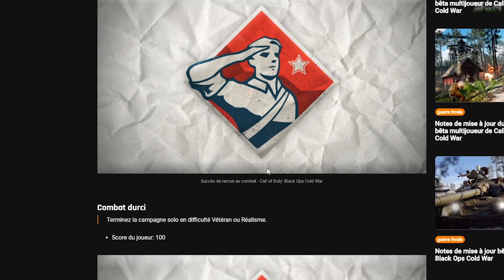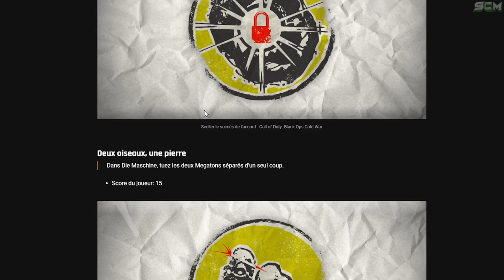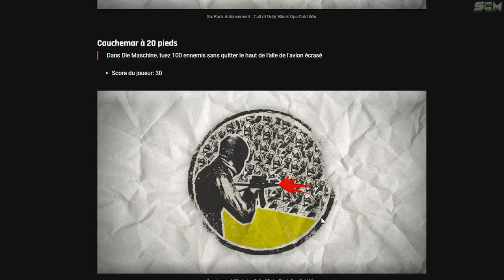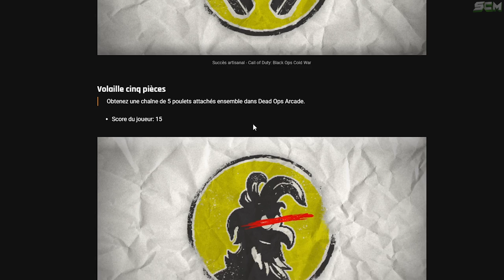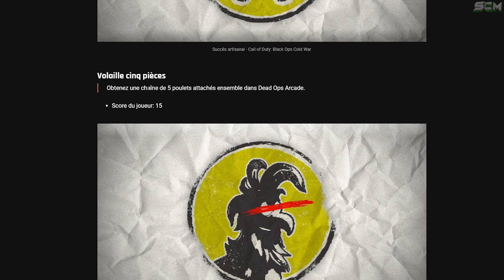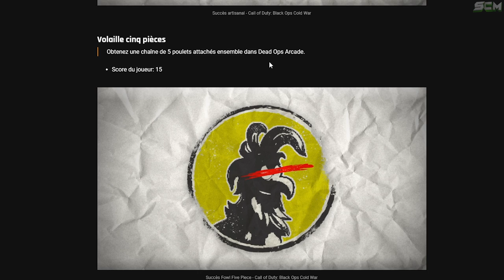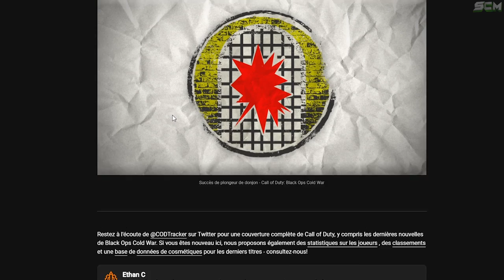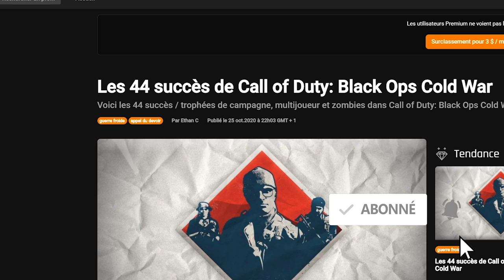LISTE TROPHÉE COLD WAR, + INFO MAP ZOMBIE COLD WAR, UNE SEULE MAP ZOMBIE AU LANCEMENT BLACK OPS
▬▬▬▬▬▬▬ • BIENVENUE 😍 • ▬▬▬▬▬▬▬

▬▬▬▬▬▬▬ • PARTENAIRES 💪 • ▬▬▬▬▬▬▬

"SOISCOOLMEC"
"STRIKESOISCOOL"

.▬▬▬▬▬▬▬ • TOP DON 💰 • ▬▬▬▬▬▬▬

▬▬▬▬▬▬▬ • MUSIQUE OUTRO 🎵 • ▬▬▬▬▬▬▬